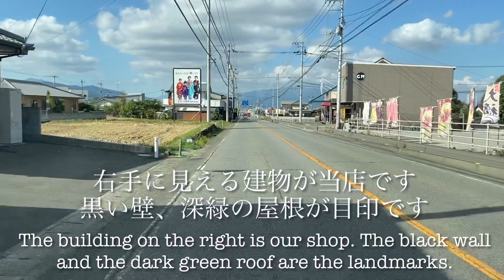新居浜方面からお越しのお客様へ 道案内動画（AccessMovie）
『道案内動画〜＊新居浜方面からお越しのお客様へ＊〜』

国道沿いにありますが、看板などがなく、隠れ家のようだと話題の心です（笑）

お客様から、
『ナビで違う場所に案内された。』
『行ったけどどこがお店かわからなかった。』
『入り口はどこ？』
『看板は？』
『民家に見えましたがお店ですが？』
などなど、たくさんの声をお寄せ頂きました。

わかりづらく、申し訳ございませんでした。せっかく来て頂いたのに、、、

そこで、何ができるか思案し、動画を製作してみました！

今回の動画は新居浜方面から心までのルート案内です。

ご来店前にご覧頂き、少しでもお役に立てれば幸いです。

ご来店、心よりお待ちしております^ ^